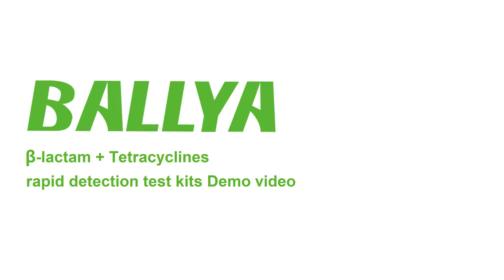What is milk antibiotics? How to assay raw milk safe? BT SENSOR - BALLYA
BALLYA was founded in 2007, located in Guangzhou. We develop, research and provide rapid test for antibiotics residues in raw milk over 11 years.

Nowadays, more and more people pay attention to the health and safety of food, but it is more effective to control safety issues from food production. Also, it enables to reduce the pressure on food manufacturers, and it will be one of the best ways to control the quality.

BALLYA’s products are widely used in dairy plants, farms and food processing plants all over the world.
Fast and accurate is the most indispensable focus in the food safety diagnosis industry to guarantee high-quality products and services is the biggest support for customers. In the future, BALLYA will always keep "We are not leaders, but innovators" as enterprise spirit and ”Innovation” as our prospect , and we are dedicated to pursuit excellence, constantly research new technology in this industry.

From the initial private laboratory, we have develop a strong, responsible and innovative R&D team through unremitting efforts and persistence. And our R&D team has gained lots of experience in antibiotic test that it is able to provide customers with multiple application. According to the customer's requirements, we can manufacture products with different sensitivity to meet the local standard.

Since 2007, we not only supply high-quality products, but also committed to providing dedicated training, assist customer analyze and address problems; providing professional solutions. We keep listening to the market, and supply accurate, reliable and competitive products.

Dairy safety testing:
Milk is an essential nourishment for human, but safety problems has always been concerned by people. Because milk is used as raw material for a variety of processed food, it is valued in food market. However, food safety problems occur frequently, which leads to more concerns about the safety of milk.

Food safety:
Improper storage of grain and feed will cause mildew in a certain period of time. If there is no treatment and detection of the toxin, it will enter consumers’ body from food intake.
BALLYA's mycotoxin detection can be widely used in cereals, grain and feed, and being detected quickly and accurately detect whether the mycotoxin exceeds the standard. Through the color contrast displayed, the results can be quickly interpreted.

BALLYA's aims to explore the veterinary, aquatic and medical fields, bringing more and more institutions or consumers in need with more convenient detection methods to solve the food safety problem "From Farm To Table".